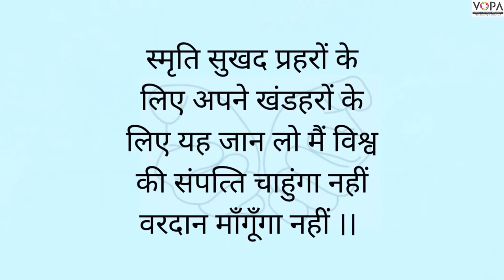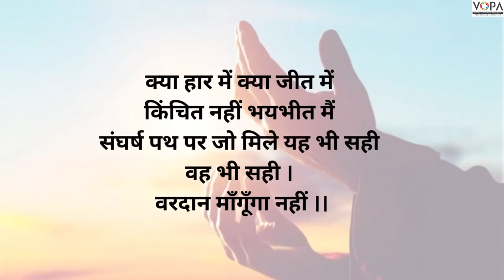9th | Hindi | Chapter No.9 | वरदान माँगूँगा नही | V3 | VSchool